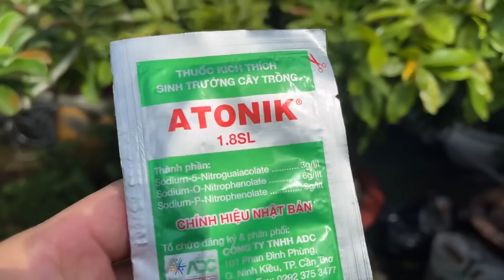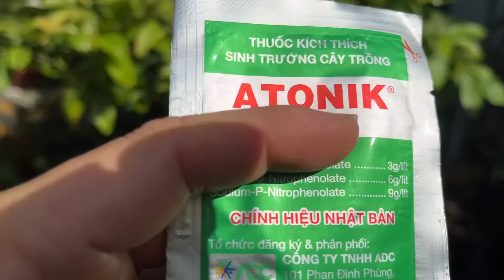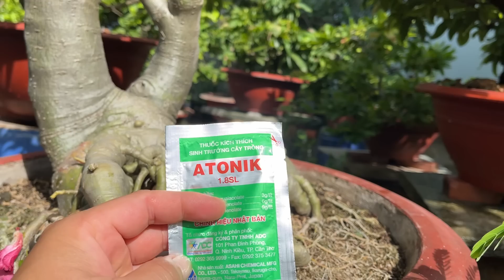Sử dụng Atonik cho cây mai trong mùa mưa như thế nào ? 24-4 âl